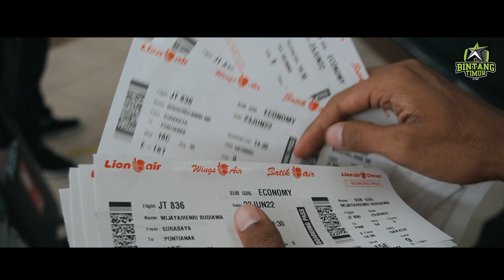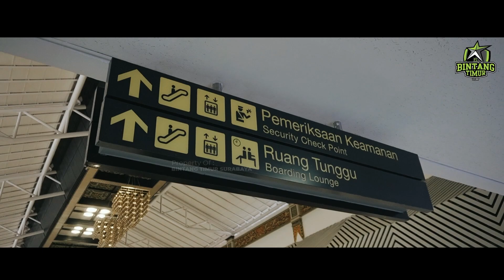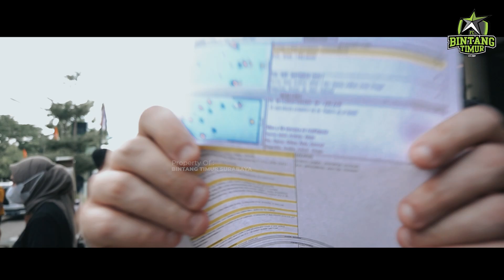Pontianak Istimewa, BTS Full Senyum 💚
Halo Lur!

Bintang Timur Surabaya di seri Pontianak berhasil mengantongi 6 poin atas kemenangannya melawan Sadakata FC dengan skor akhir 6-1 dan 4-2 melawan Cosmo JNE. Selanjutnya, BTS akan bermain di seri Mataram yang akan mempertemukan dengan Safin FC dan DB Asia.

Dukungan yang dulur-dulur berikan sangat berarti bagi kami. Selamat menikmati setiap video yang disuguhkan, enjoy!💚